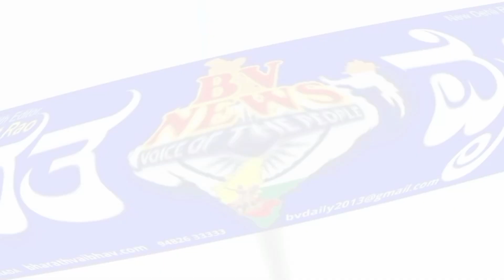ಟ್ರಾಕ್ಟರನಲ್ಲಿ ಆಗಮಿಸಿ ಮಳೆಯನ್ನು ಲೆಕ್ಕಿಸದೇ ರೈತರು ಪ್ರತಿಭಟನೆ